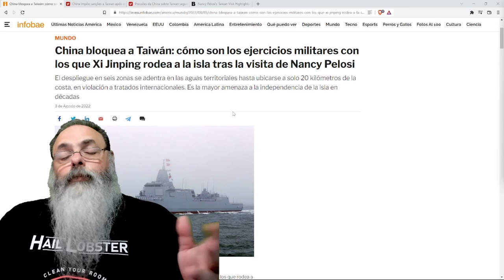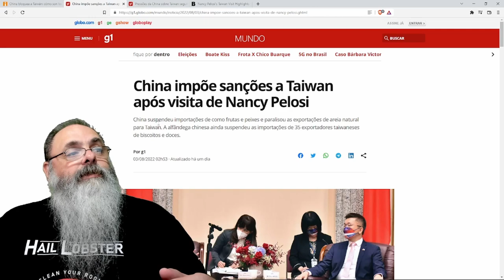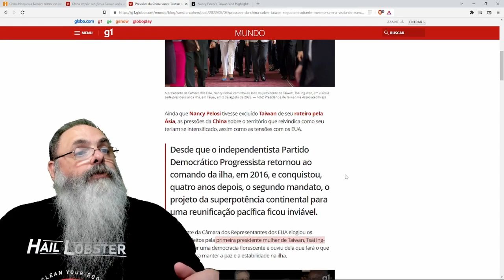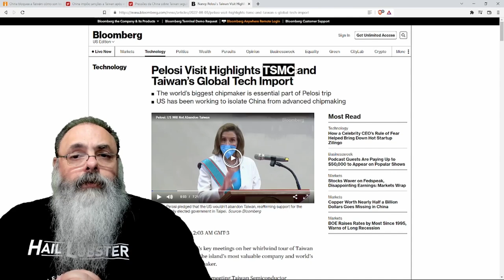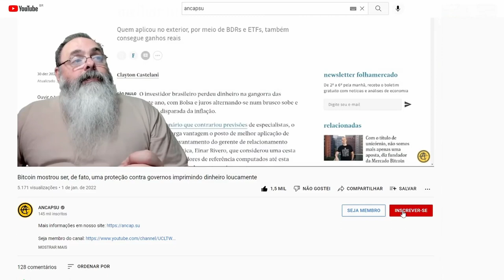Visita de NANCY PELOSI faz com que XI JINPING fique CHATEADO e jogue um MONTE de MÍSSIL no MAR